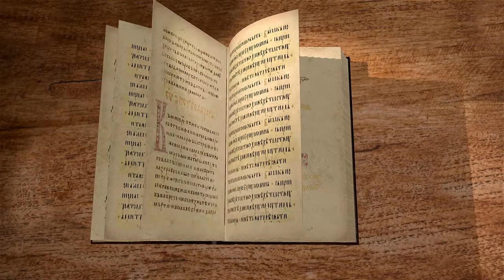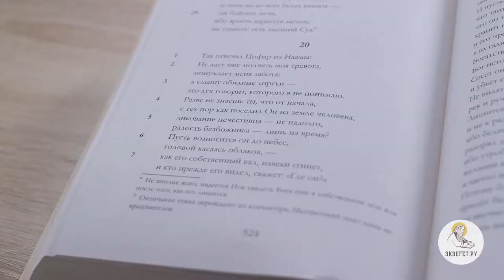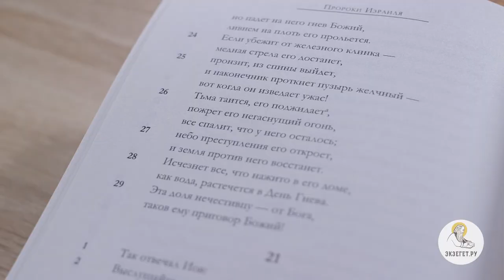Книга Иова. Глава 20. Андрей Десницкий. Ветхий Завет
Профессор Андрей Десницкий читает и комментирует книгу Иова в собственном переводе. Софар Наамитянин произносит третью речь второго цикла.